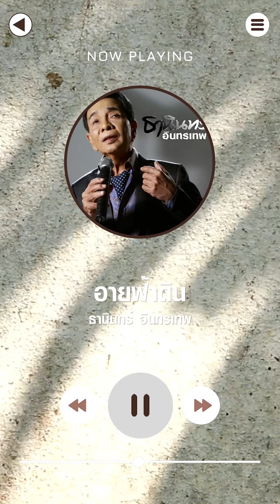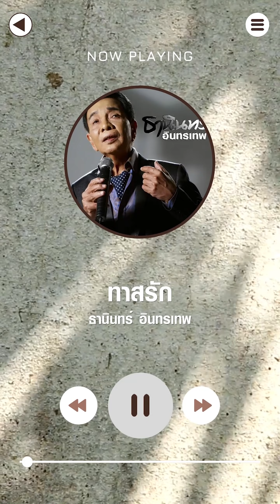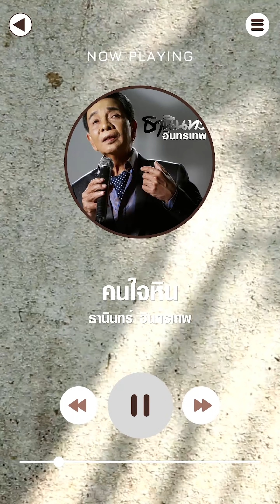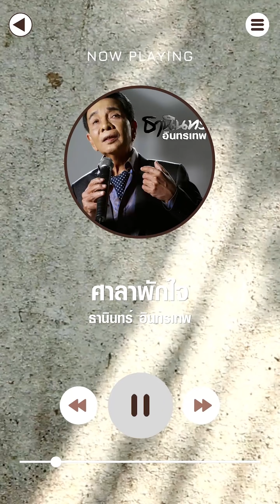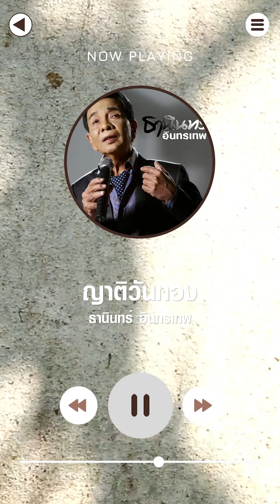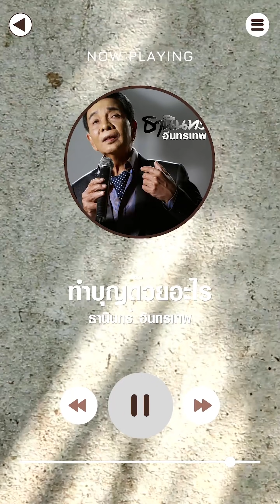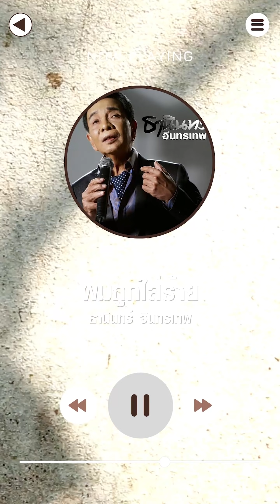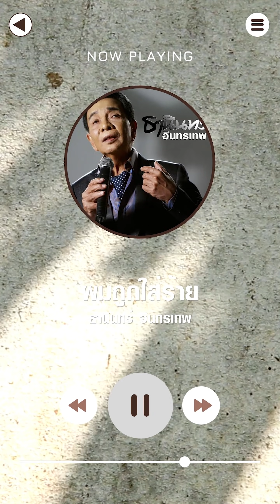เพลงลูกกรุงเพราะๆ อมตะ ธานินทร์ อินทรเทพ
1 พี่บุญน้อย - ธานินทร์ อินทรเทพ
2 หนึ่งใจสองรัก - ธานินทร์ อินทรเทพ
3
พี่มาทีหลัง - ธานินทร์ อินทรเทพ
4
เหลือไว้แต่ความทรงจำ - ธานินทร์ อินทรเทพ
5
อายฟ้าดิน - ธานินทร์ อินทรเทพ
6 ฝากเพลงลอยลม - ธานินทร์ อินทรเทพ
7
หน้าเนื้อใจเสือ - ธานินทร์ อินทรเทพ
8 น้ำตาร่วงหลังพวงมาลัย - ธานินทร์ อินทรเทพ
9
จะรักเสียอย่าง - ธานินทร์ อินทรเทพ
10
หยาดน้ำฝนหยดน้ำตา - ธานินทร์ อินทรเทพ
11
ทาสรัก
รัก - ธานินทร์ อินทรเทพ
12 พี่มีบาป - ธานินทร์ อินทรเทพ
13 ปั้นดินให้เป็นดาว - ธานินทร์ อินทรเทพ
14
อ่าวอารมณ์ - ธานินทร์ อินทรเทพ
15 คนใจหิน - ธานินทร์ อินทรเทพ
16
ศาลาพักใจ - ธานินทร์ อินทรเทพ
17
ญาติวันทอง - ธานินทร์ อินทรเทพ
18 ทำบุญด้วยอะไร - ธานินทร์ อินทรเทพ
19
ผมถูกใส่ร้าย - ธานินทร์ อินทรเทพ
20 หัวหินสิ้นมนต์รัก - ธานินทร์ อินทรเทพ